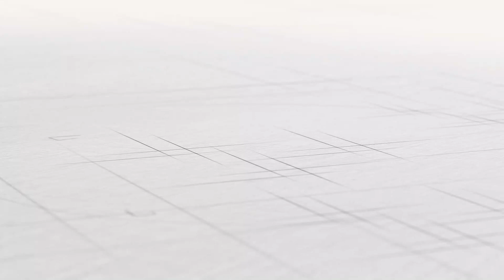WOYY KOMISE MUSCADIN PRAL PREMYE MINIS/ARIEL PRAN NAN CHO